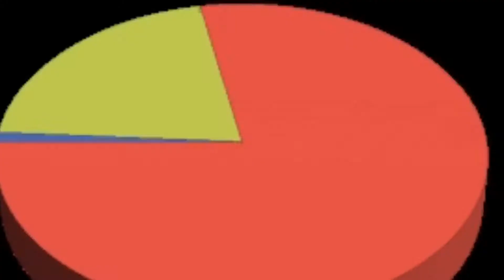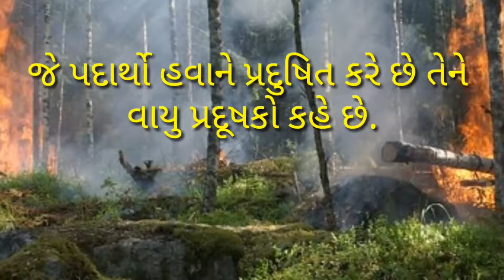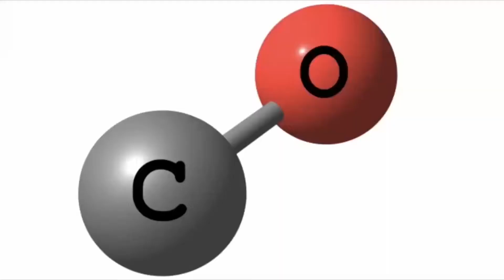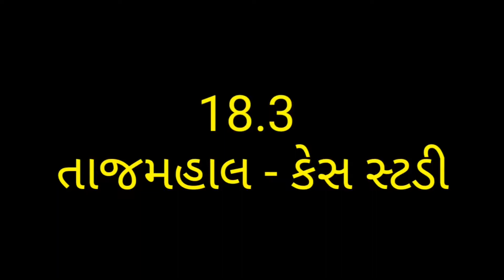18 || હવા અને પાણીનું પ્રદુષણ , પ્રવૃત્તિ - 1 || ધો- ૮ વિજ્ઞાન , સત્ર-2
પાઠ 18, હવા અને પાણીનું પ્રદુષણ , પ્રવૃત્તિ - 1, ધોરણ- ૮, વિષય - વિજ્ઞાન અને ટેકનોલોજી, સત્ર દ્વિતીય